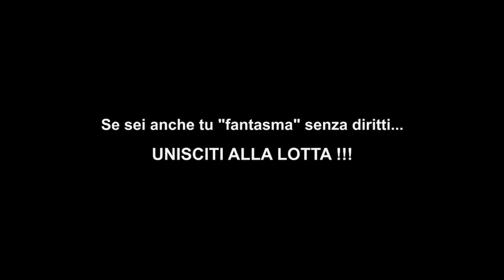[Napoli] 1° Maggio - Camera popolare del lavoro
Siamo stati in giro per le strade di Napoli e Salerno per ribadire che il 1' maggio non è una ricorrenza, ma è un giorno in cui i lavoratori e le lavoratrici urlano ancora più forte per ottenere diritti e tutele!
Con i compagni dell'USB abbiamo girato le strade di Napoli e Salerno contro la precarietà che non ci fa arrivare a fine mese!
Siamo andati a trovare sia i capetti di Napoli Sotterranea, contro cui c'è una vertenza in atto, sia lo sceriffo De Luca, con la sua politica da quattro soldi!

BUON PRIMO MAGGIO A TUTT*